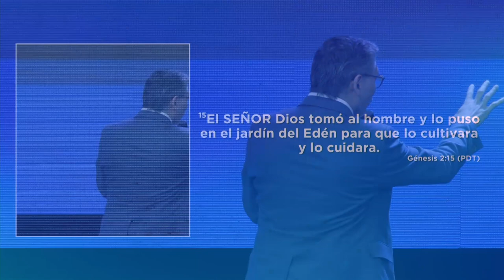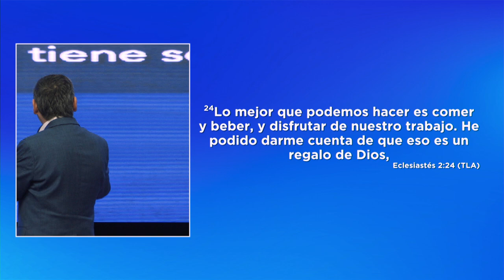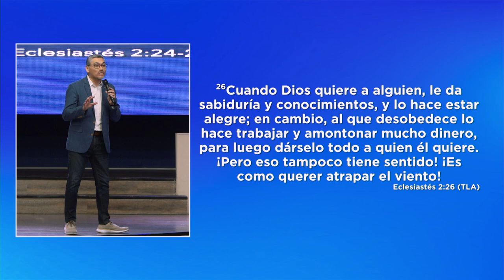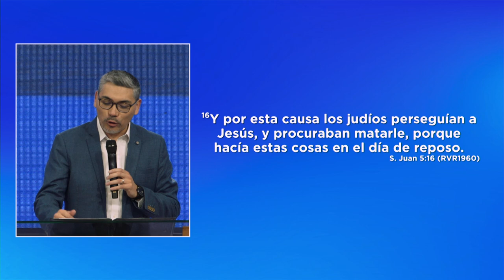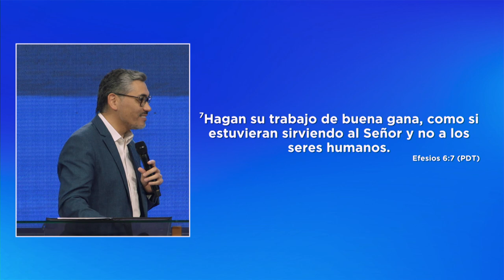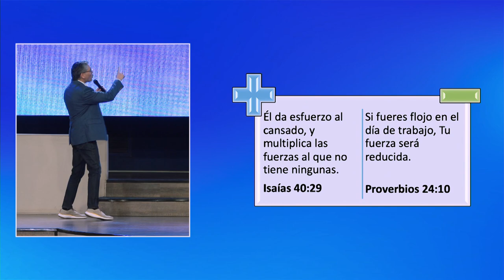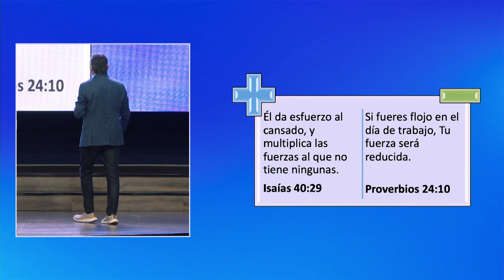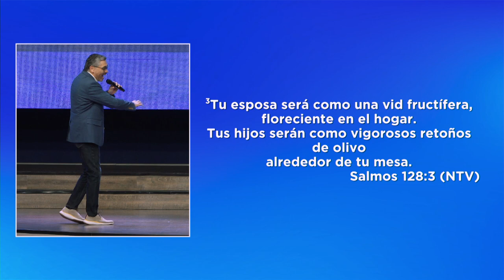Felices trabajando| Pastor Miguel Ormeño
Cuando suceda algo difícil que nadie pueda resolver, Dios nos abrirá el entendimiento y nos dará ideas para resolverlo ¡La grandeza del Señor se mostrará en la tierra!